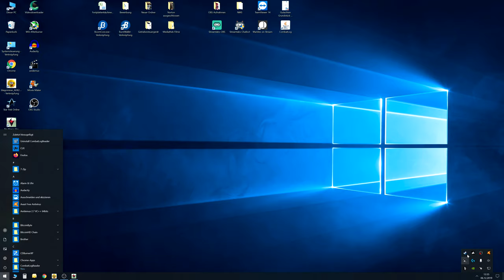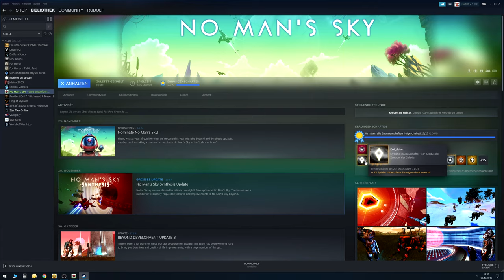🎮 [4K] No Man's Sky | REPARATUREN & ERINNERUNG | SYNTHESIS Permadeath #92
No Man's Sky 2.0 - BEYOND | Permadeath - Dauerhafter Tod Modus | Let's Play | Deutsch | No Man Sky | 100% UNCUT ★NICHT ANKLICKEN★

No Mans Sky Beyond Deutsch - PC

Titel: No Man's Sky
Genre: Action, Abenteuer
Entwickler: Hello Games
Publisher: Hello Games
Veröffentlichung: 12. Aug. 2016 / BEYOND Update: 14. Aug. 2019

No Man's Sky wurde vom Sinn für Abenteuer und Fantasie der klassischen Science-Fiction inspiriert und lässt dich eine Galaxie erforschen, die voller einzigartiger Planeten und Lebensformen ist – und in der dich ständige Gefahren und jede Menge Action erwarten.

Bei No Man's Sky ist jeder Stern das Licht einer entfernten Sonne, die von Planeten voller Leben umkreist wird – und du kannst zu jedem davon reisen! Fliege direkt aus dem Weltall auf Planetenoberflächen, ohne Ladebildschirm und ohne Einschränkungen. In diesem grenzenlosen, in Echtzeit generierten Universum entdeckst du Orte und Kreaturen, die noch kein anderer Spieler zuvor gesehen hat – und vielleicht auch nie wieder sehen wird.

- Begib dich auf eine epische Reise
Im Zentrum der Galaxie schlägt ein unwiderstehlicher Puls, der dich zu sich zieht, um das wahre Wesen des Kosmos zu erfahren. Feindselige Kreaturen und wilde Piraten sorgen jedoch dafür, dass der Tod stets auf der Lauer liegt, und dein Überleben wird davon abhängen, wie du dein Schiff, deine Waffe und deinen Anzug verbesserst.

- Finde dein eigenes Schicksal
Deine Entdeckungsreise bei No Man's Sky liegt ganz in deinen Händen. Wirst du ein Kämpfer, der sich an den Schwachen bereichert, oder machst du Jagd auf Piraten und deren Schätze? Deine Macht steigt, wenn du dein Schiff aufrüstest und es schneller und kampfkräftiger machst.
Oder wirst du ein Händler? Spüre wertvolle Rohstoffe auf vergessenen Planeten auf und verkaufe sie zum Höchstpreis. Investiere in mehr Lagerraum und vergrößere deine Gewinnspanne.

Oder wirst du vielleicht ein Entdecker? Überschreite die bekannten Grenzen und entdecke Orte und Dinge, die noch nie jemand zu Gesicht bekommen hat. Verbessere deinen Antrieb, um noch weiter reisen zu können, und verstärke deinen Anzug, um in lebensfeindlichen Umgebungen zu überleben.

- Teile deine Reise
Die Galaxie ist ein lebendiger, pulsierender Ort. Handelskonvois zwischen Sternen, Fraktionen im Kampf um Gebiete, Piraten auf der Jagd nach Opfern und die stets wachsame Polizei. Alle anderen Spieler leben in derselben Galaxie wie du und du kannst deine Entdeckungen auf einer Karte, die den bekannten Weltraum umfasst, mit ihnen teilen. Vielleicht siehst du die Ergebnisse ihres Tuns ebenso wie die deiner eigenen Handlungen ...